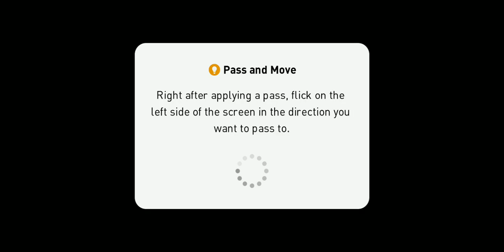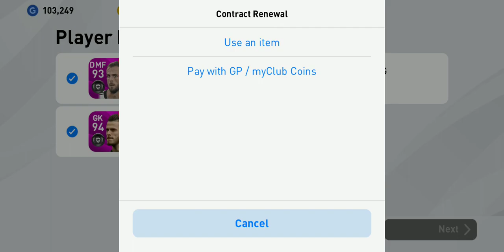PES 2020 MOBILE JOURNEY EPISODE 18: FRONT 3 BARCELONA PLAYAS